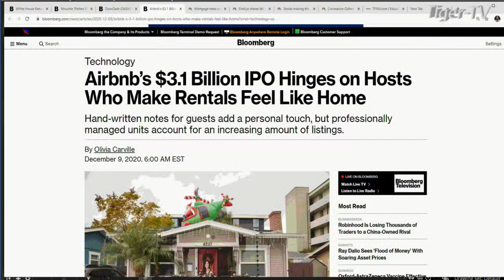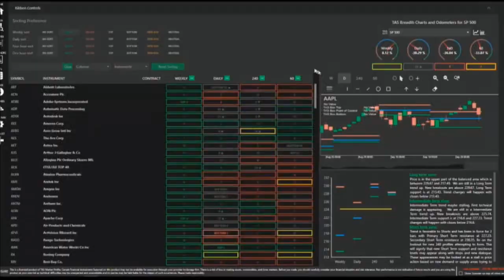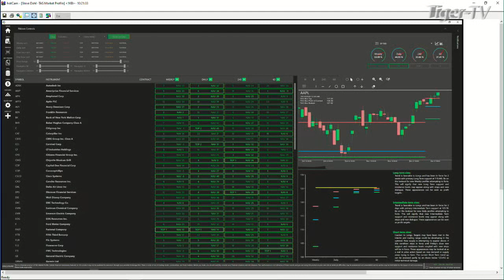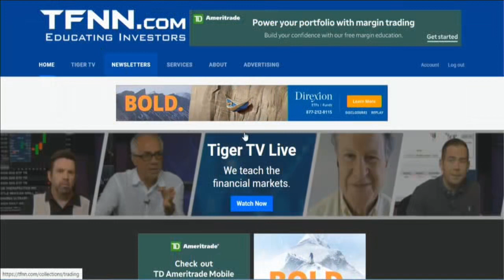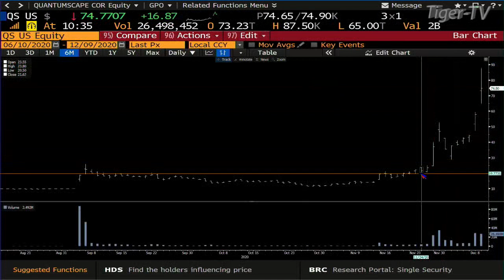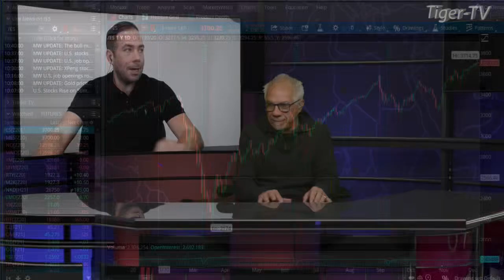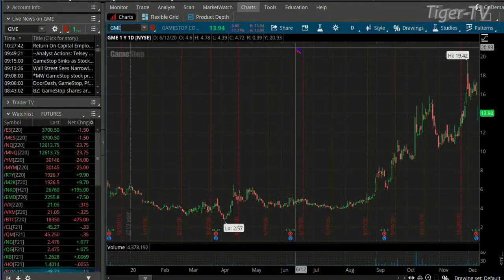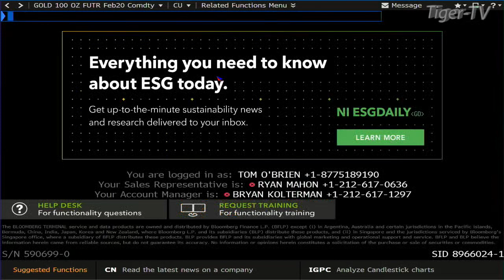December 9th, Bull-Bear Trading Hour on TFNN - 2020